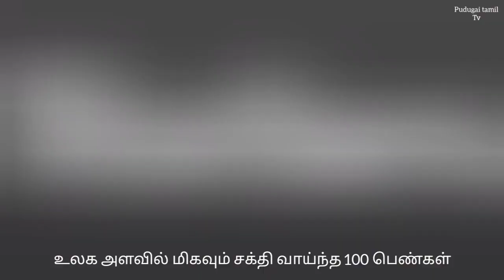உலக அளவில் சக்திவாய்ந்த பெண்கள் பட்டியல்: நிர்மலா சீதாராமனுக்கு எந்த இடம் தெரியுமா?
100 Most Powerful Women in the World

Annually, America's Forbes magazine publishes a list of the 100 most powerful women in the world.  The list is compiled from 4 sectors namely wealth, media, impact and influence.

 This year's list is out now.  European Commission President Ursula van der Leyen is the most powerful woman in the world.  European Central Bank President Christine Lagarde is ranked 2nd and US Vice President Kamala Harris is 3rd.

 In this case, 4 people from India have been placed in this list.  Mainly, Union Finance Minister Nirmala Sitharaman is ranked 32nd.  He has been in this list for the last 4 years and has confirmed his place for the 5th time this year as well.

 Similarly HCL  Tech chief Roshini Nadar Malgotra is ranked 62nd and Steel Commission of India chairman Soma Mandal is ranked 70th.  Biocon CEO Kiran Majumdar-Shaw is ranked 76th.

 It is noteworthy that Roshini Nadar Malgotra, Soma Mandal, Kiran Majumdar-Shaw were also included in the list last year.